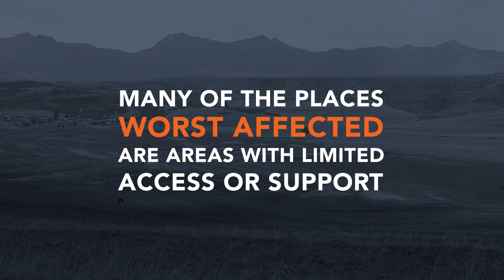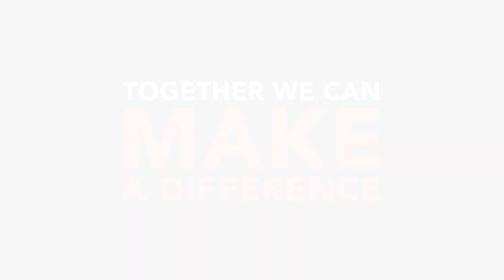African Solutions to African Problems